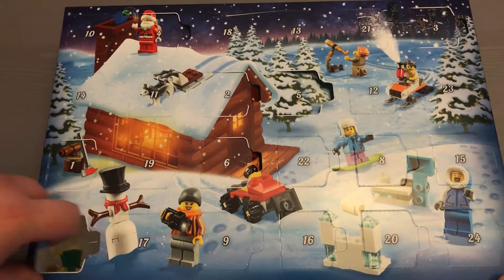Adventskalender LEGO City 2019: 7. Türchen